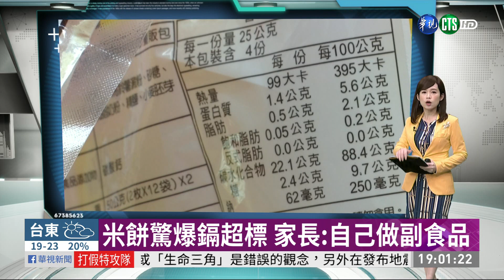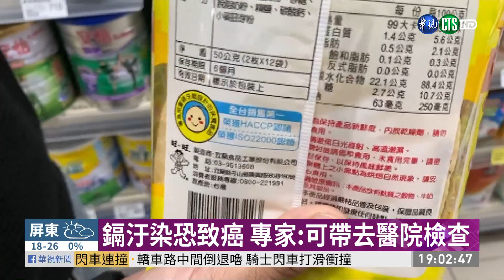米餅驚爆鎘超標 家長:自己做副食品｜華視新聞 20201214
嬰幼兒常吃米餅，因為添加物少加上米餅好入口，而且還會有飽足感，是不少家長會選擇的副食品。不過今(14)日消基會抽驗發現，有市售四件米餅含鎘超標，讓家長相當擔心。專家也說，嬰幼兒器官發育不完全，如果長期接觸鎘，可能會影響腎臟功能。至於賣場方面，雖然是消基會驗出含鎘，非官方單位，但包括愛買和家樂福和全聯已將相關產品自主下架。